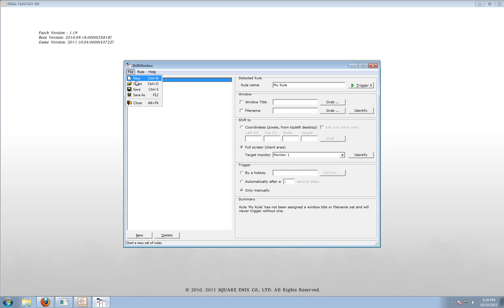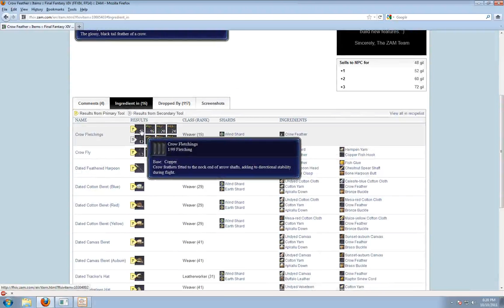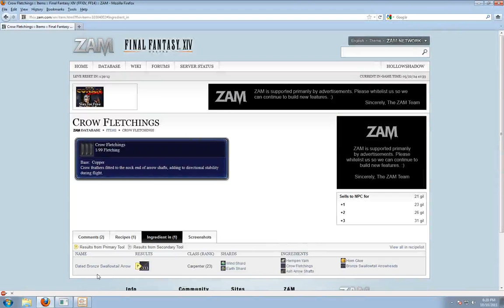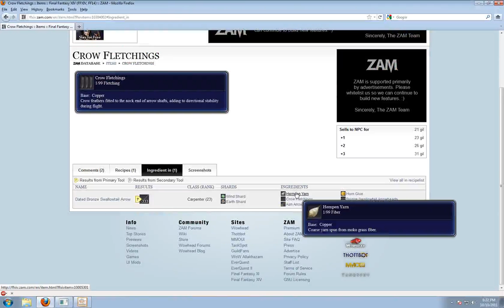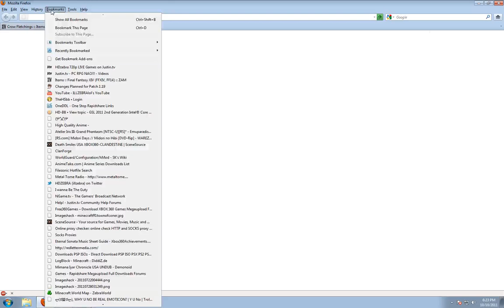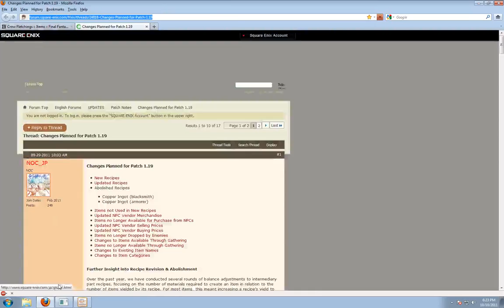46 Final Fantasy XIV Online - Patch 1.19